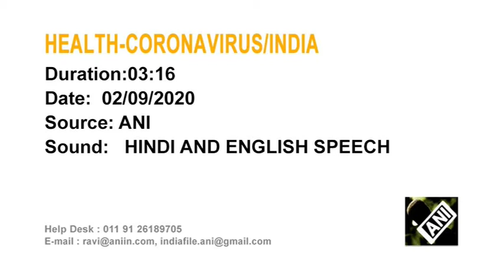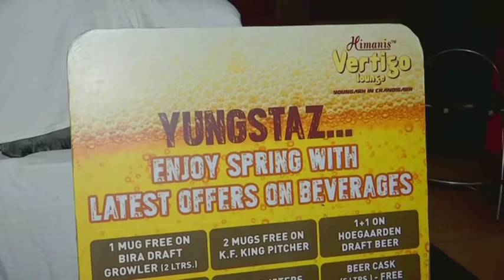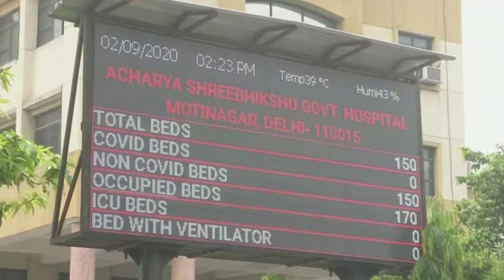03 Sept, 2020: India's coronavirus case tally nears 3.8 mln as country reopens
03 Sept, 2020 (ANI) : India's coronavirus case tally nears 3.8 mln as country reopens